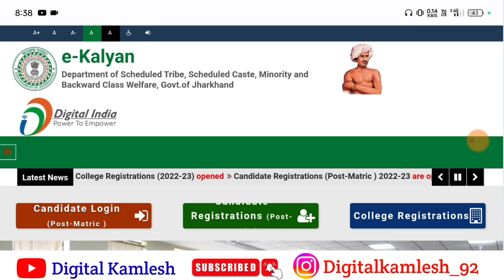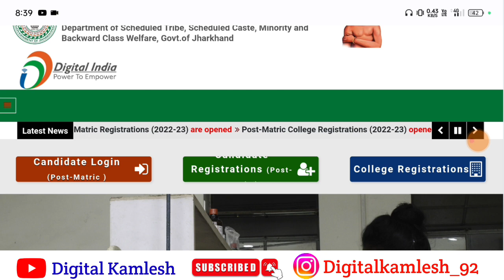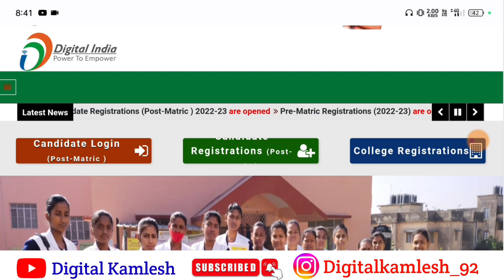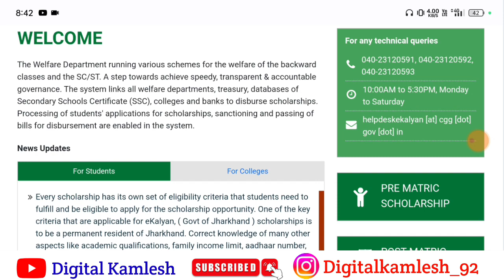ekalyan Scholarship All problem solve 💯% जल्दी से apply कर लो | e-kalyan Scholarship Post matric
ekalyan Scholarship stutas kaise check kare 2023 | ekalyan Scholarship stutas कैसे चेक करे मोबाइल से

ekalyan Scholarship 2023 apply कैसे करे | e Kalyan Scholarship 2022-23 Online Apply kaise kare

ekalyan 2022-23
ict academy
e kalyan new 2022-23
e kalyan payment kab milega 2022-23
ict academy ,ekalyan 2022-23
e kalyan scholarship kab tak aayega 2022-23
e kalyan scholarship kab tak aayega 2022-23 jharkhand
e kalyan scholarship form kaise bhare 2022-23
jharkhand scholarship
ekalyan 2022-23
ekalyan.cgg.gov.in
kalyan scholarship 2022-23
e kalyan jharkhand scholarship 2022-23
how to apply for e kalyan scholarship 2022-23
ekalyan scholarship 2022-23
sc st scholarship 2022-23

e kalyan 2022-23 ,e kalyan online form bihar
e kalyan online kaise kare
ekalyan 2022-23

ekalyan Scholarship apply kaise kare 2023 | ekalyan Scholarship kaise bhare 2023